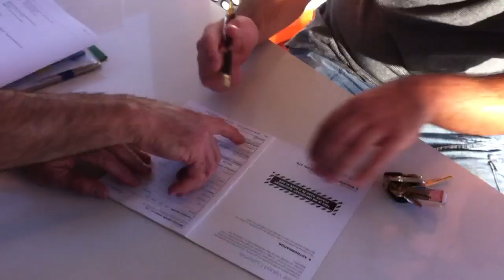Gunnar is happy with Edward Lee's (and his EVO8 MR)!!!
Happy